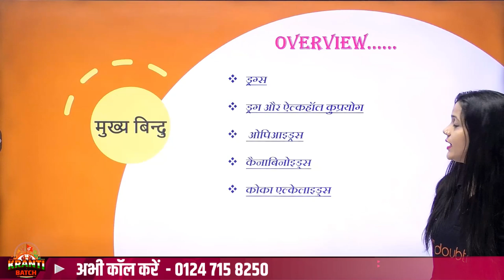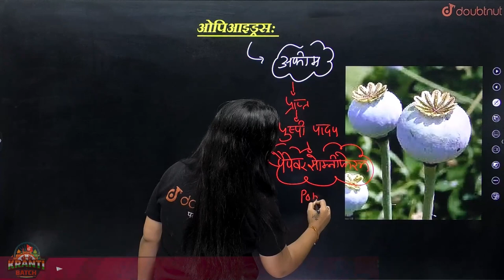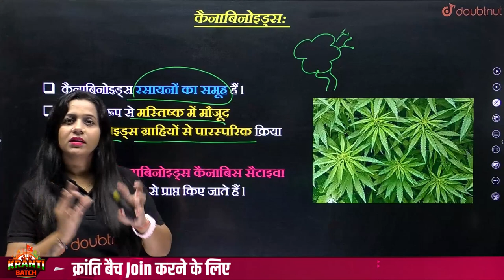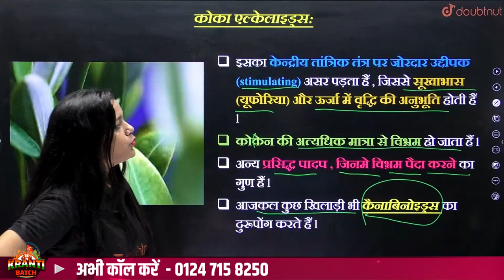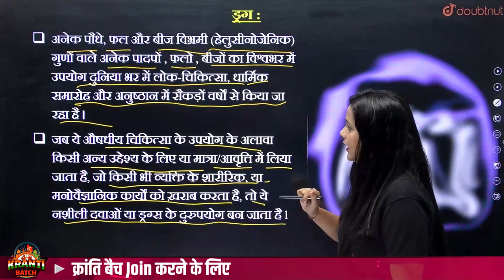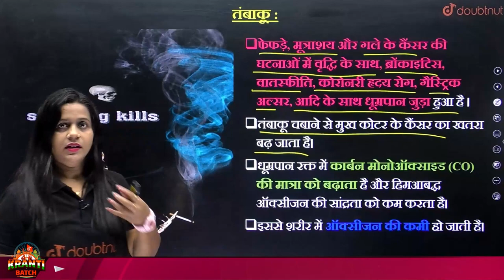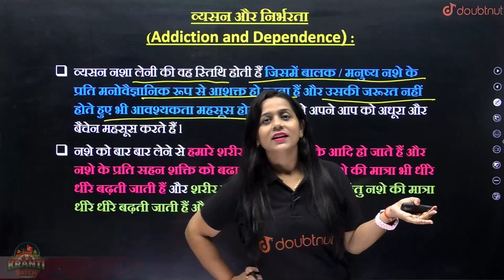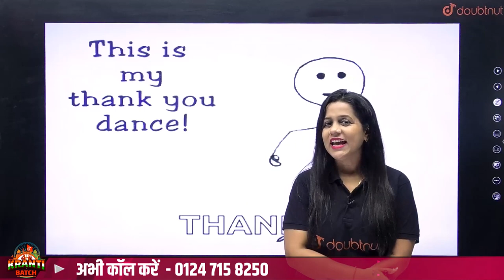मानव स्वास्थ्य और रोग Part-4 | Class 12 Biology Human Health And Disease | Maanav Svaasthy Aur Rog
मानव स्वास्थ्य और रोग Part-4 | Class 12 Biology Human Health And Disease | Maanav Svaasthy Aur Rog | Class 12 Biology Human Health And Disease | Maanav Svaasthy Aur Rog | मानव स्वास्थ्य तथा रोग One Shot Class 12 | मानव स्वास्थ्य तथा रोग Full Chapter | मानव स्वास्थ्य तथा रोग Class 12 Biology Notes | Maanav Swasthay aur Rog Kaksha 12 Biology | जीव विज्ञान- मानव स्वास्थ्य तथा रोग | Vijaita Mam | Doubtnut